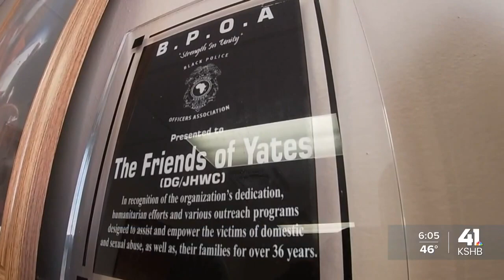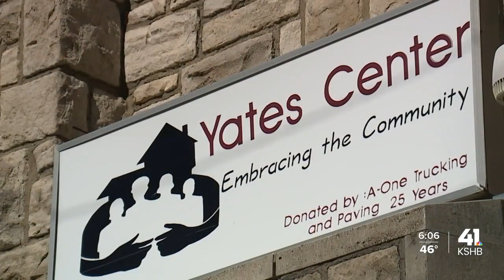Community works to address domestic violence in Wyandotte County